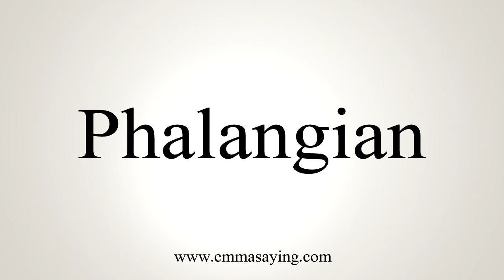How To Say Phalangian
Learn how to say Phalangian with EmmaSaying free pronunciation tutorials.